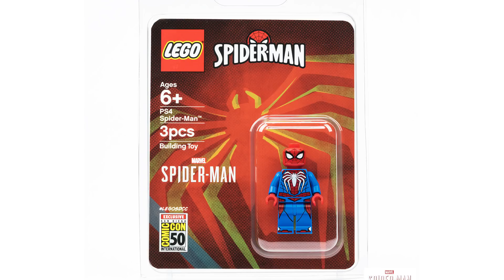LEGO Spider-Man PS4 SDCC Exclusive Revealed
And another year where the SDCC figure makes me sad. Well here it is! Thanks to Gamespot who revealed that the figure this year for Marvel is Marvel's Spider-Man PS4